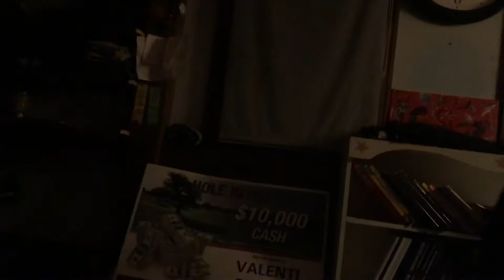Late night conservative and society talk